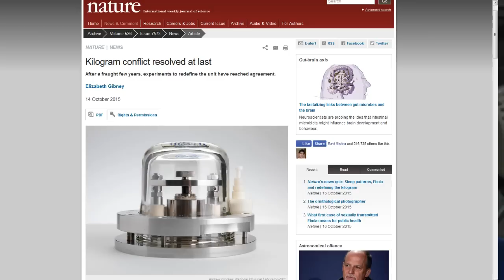TDD report for October 17, 2015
from Vec PNE and Dave Nicholson
Battelle DroneDefender